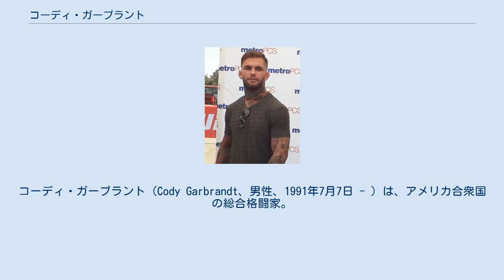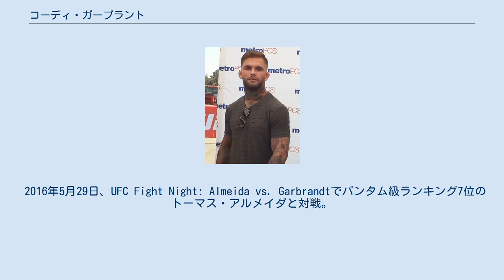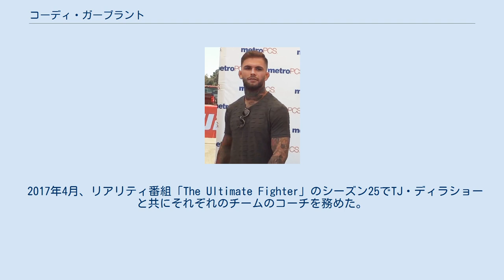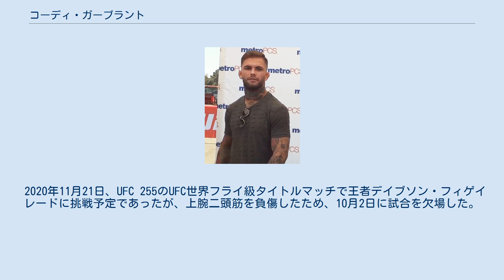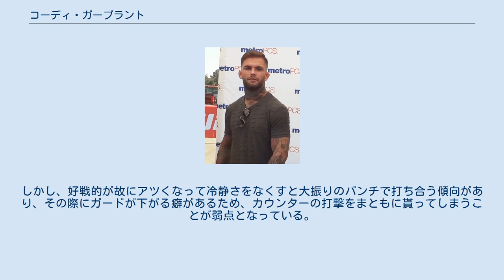コーディ・ガーブラント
コーディ・ガーブラント（Cody Garbrandt、男性、1991年7月7日 - ）は、アメリカ合衆国の総合格闘家。
オハイオ州ユーリッヒスビル出身。
チーム・アルファメール所属。
元UFC世界バンタム級王者。
UFC世界バンタム級ランキング7位。
コディ・ガーブラントとも表記される。
 プロデビューから4年後、強烈なパンチを武器に無敗のままUFC世界バンタム級王座を獲得した。
 アマチュアボクサーだった叔父の指導で4歳頃からボクシングを始めるが、パンチドランカーになってしまうことを心配した母親がボクシングを禁じて、代わりにレスリングを始めさせた。
クレイモント高校時代はレスリングとアメリカンフットボール部に所属。
レスリングでは1年時にディビジョン2で州王者に輝き、2年時に準優勝するが、背中の怪我でレスリングを休止すると、母親を説得してボクシングを始め、ボクシングで32勝0敗の成績を収めた。
3年、4年時はボクシングに集中してレスリングをほとんどやっていなかったが、全米選手権で5位に入ってオールアメリカンに選出されると、ディビジョン1の大学からスポーツ奨学生のオファーを受けた。
アメリカンフットボールでは、3年時に州代表のラインバッカーとして表彰を受けている。
 ディビジョン1の大学への進学を学業成績上の理由で断念し、ディビジョン2のニューベリー大学に進学するも中退。
炭坑夫として働きながらアマチュア総合格闘技で6勝2敗の戦績を残し、2012年にプロ総合格闘技デビューを果たした。
 地元のオハイオ州から数か月ごとにカリフォルニア州サクラメントのチーム・アルファメールに通ってトレーニングを積んでいたが、2014年5月からサクラメントへ移住して正式に移籍した。
 2015年1月3日、UFC初参戦となったUFC 182でマーカス・ブリメージと対戦し、スタンドパンチ連打で3RTKO勝ち。
 2016年5月29日、UFC Fight Night: Almeida vs. Garbrandtでバンタム級ランキング7位のトーマス・アルメイダと対戦。
1R中盤に右フックでダウンを奪い、パウンドでKO勝ち。
無敗のハードパンチャー同士の試合を制し、パフォーマンス・オブ・ザ・ナイトを受賞した。
 2016年8月20日、UFC 202でバンタム級ランキング11位の水垣偉弥と対戦し、パウンドでTKO勝ち。
試合後のインタビューで、FOXスポーツのコメンテーターとして来場していたUFC世界バンタム級王者のドミニク・クルーズに向かって「お前の顎を壊してやる」と挑発した。
 UFC世界王座獲得 2016年12月30日、UFC 207のUFC世界バンタム級タイトルマッチで王者ドミニク・クルーズに挑戦。
3Rと4Rにパンチでダウンを奪い、挑発を繰り返すなどの余裕を見せ、3-0の5R判定勝ち。
王座獲得に成功し、ファイト・オブ・ザ・ナイトを受賞した。
 2017年4月、リアリティ番組「The Ultimate Fighter」のシーズン25でTJ・ディラショーと共にそれぞれのチームのコーチを務めた。
 世界王座陥落 2017年11月4日、UFC 217のUFC世界バンタム級タイトルマッチでバンタム級ランキング2位の挑戦者TJ・ディラショーと因縁の対戦。
1R終了直前に右フックでダウンを奪いKO寸前まで追い込むが、 2Rに左ハイキック、右フックでダウンを2度奪い返され、追撃のパウンドでKO負け。
キャリア12戦目で初黒星を喫し、王座陥落した。
 2018年8月4日、UFC 227のUFC世界バンタム級タイトルマッチで王者TJ・ディラショーにダイレクトリマッチで挑戦し、1R終盤にスタンドパンチ連打でTKO負け。
王座奪回に失敗した。
 2019年3月2日、UFC 235でバンタム級ランキング9位のペドロ・ムニョスと対戦。
序盤から激しい打ち合いを繰り広げるも、足が止まったところに右フックでダウンを奪われ、パウンドで1RKO負け。
試合に敗れはしたものの、ファイト・オブ・ザ・ナイトを受賞した。
 2020年6月6日、約1年3か月ぶりの復帰戦となったUFC 250でバンタム級ランキング5位のハファエル・アスンソンと対戦。
序盤からスピーディーな打撃で試合を優位に進め、2R終了のブザーと同時に右フックで失神KO勝ち。
パフォーマンス・オブ・ザ・ナイトを...